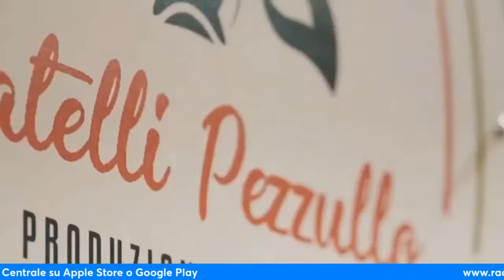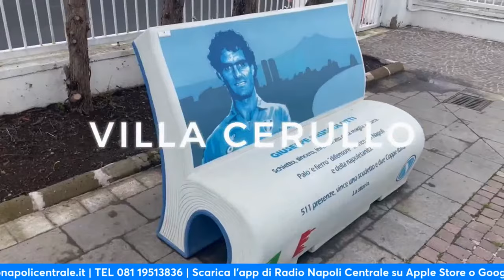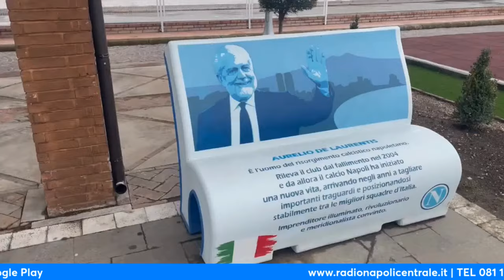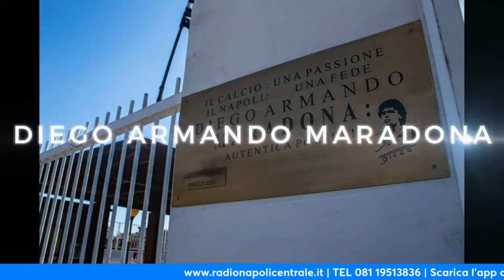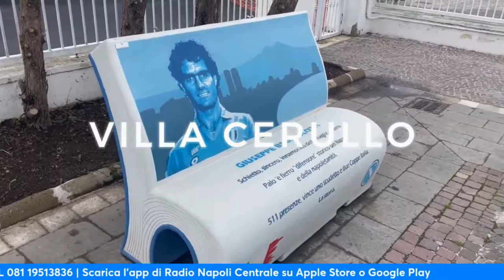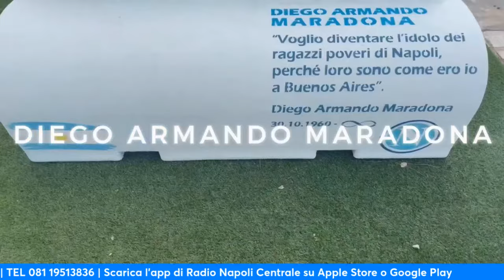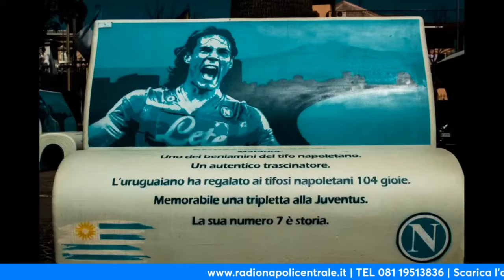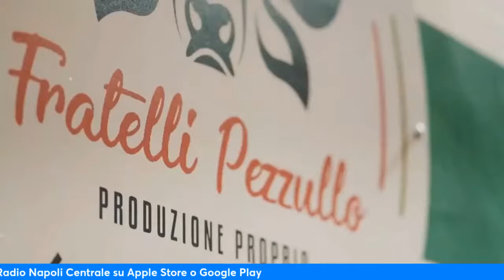UN CALCIO ALLA RADIO 27/7: IL NAPOLI VERSO CASTEL DI SANGRO. QUAL È LA VERITÀ SUL FUTURO DI OSIMHEN?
UN CALCIO ALLA RADIO 27/7: Dal Salva-Lazio al Salva-Lotito mentre la Lega si fa la sua radio ma non ha chiuso i diritti TV: ne parliamo con Lorenzo VENDEMIALE del Fatto Quotidiano.
Il Napoli parte per il secondo ritiro e va a Castel di Sangro da Campione d’Italia: ne parliamo col Presidente della Regione Abruzzo Marco MARSILIO.
Si avvicina la sfida con la Svezia per la nazionale di calcio femminile: il parere di Giulia DOMENICHETTI.
Tante le soffiate contraddittorie su Osimhen: lo vogliono gli arabi, sta per firmare il rinnovo, lo vuole il PSG, sta prendendo la casa di Ciro FERRARA. Qual è la verità? Ce lo dice Salvio PASSANTE, il patron di CN24.
Con noi Roberto STANZIONE del Club Napoli Brescia, addetto stampa della UANM.